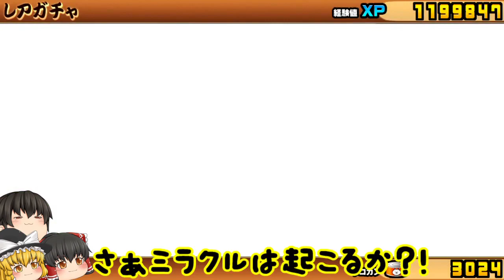【にゃんこ大戦争#61】狙え伝説レア！！ビックリマンコラボ終了直前に、リベンジガチャを回した結果(；ﾟДﾟ)ｗｗ